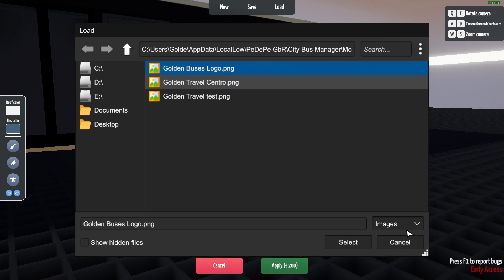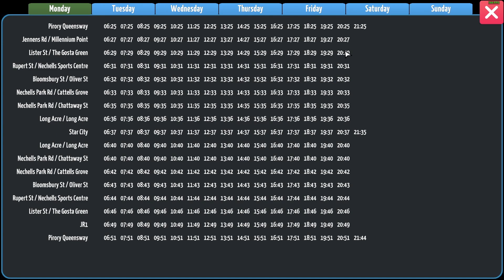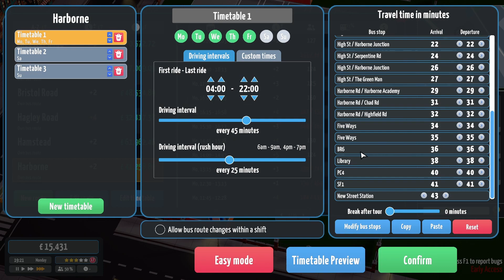NEW LIVERY and NO LOAN | City Bus Manager 07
Now that we have some plaxton centros, I gotta make a new livery and last time we were so close to paying off all of our LOANs - time to get that sorted out!